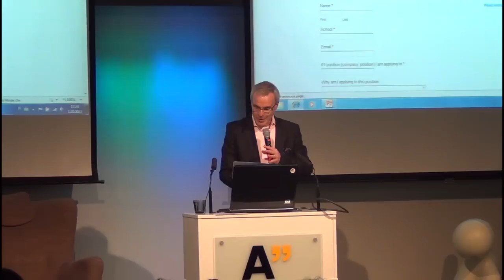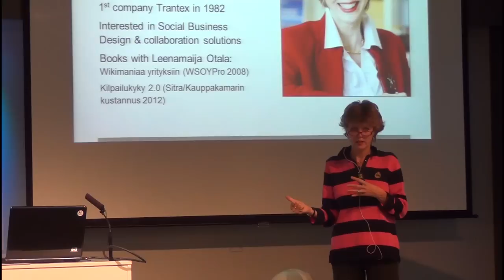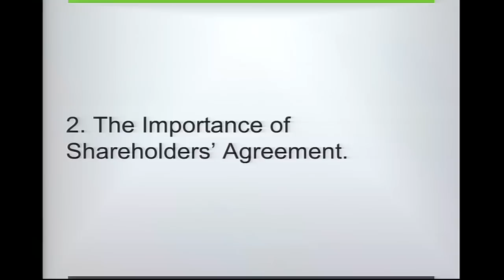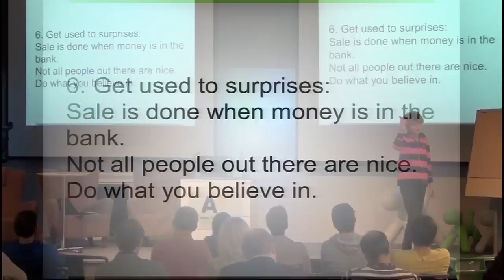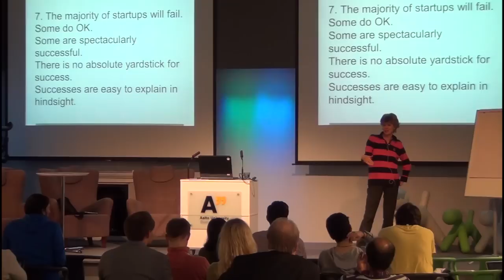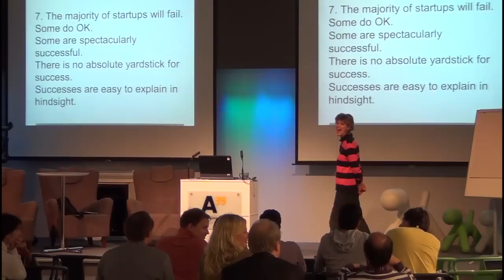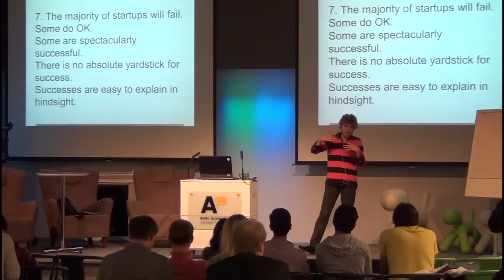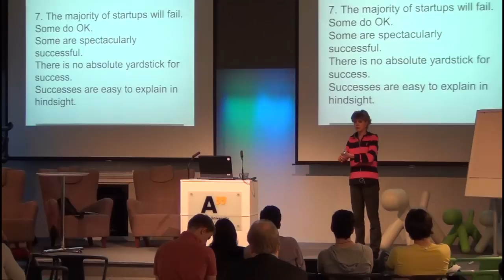Changemakers Lecture series - Kaija Pöysti - 01.10.2012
Changemakers lecture by Kaija Pöysti - "What I Wish I Knew BEFORE I Started"

Kaija Pöysti has a long and distinguished career as a successful entrepreneur, business angel, board member and author. She founded her first company, Trantex Oy, in 1983 and grew it from a one-person company to over 250 employees and sales of over $10 million. After selling the company in 1997, she moved first to Germany and then to the United States, where she lived for 8 years. She is a business angel and a board member (past and present board memberships include YLE, Suomen Terveystalo, Teollisuussijoitus, VTT Ventures, Söderströms, Edukustannus, Idean and Sovelto). She also does consulting on how to improve operational efficiency through collaborative tools and methods.

Kaija is very active in the Aalto entrepreneurship scene as a coach in the Startup Sauna.